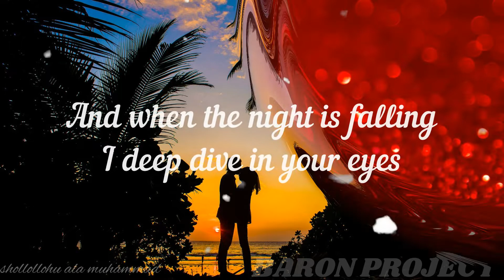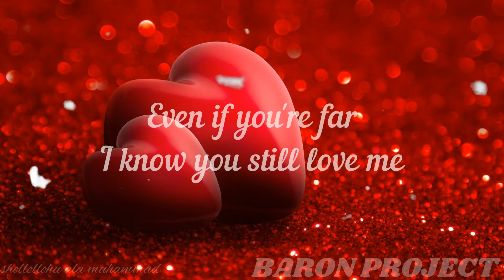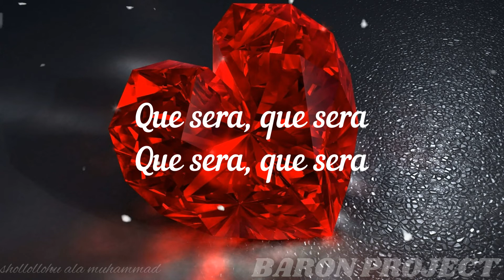Monoir x Matteo x Serena - Que Sera (lyric Video)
Monoir x Matteo x Serena - Que Sera

LYRIC

"Que Sera"

Oh lord, ah mercy, she so finesse
Laidback she dancing, she has no stress
I be pulling her closer pon her waist
Cah she and I, we nuh like nah empty space

Every night she a done she a gimme, gimme (wait a minute)
Nice cola waist she ah kill me, kill me (wait a minute)
I like her and she a feel me, feel me
Let's keep up tonight she a tell me

Que sera, que sera
Que sera, que sera, que sera

And when the night is falling
I deep dive in your eyes
And I feel it coming
Now that you're by my side
Even if you're far
I know you still love me
Maybe you're confused
But I'll always be